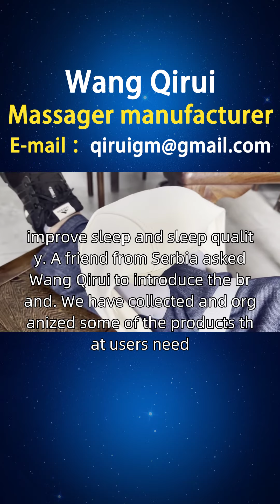Model of cervical spondylosis massager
Anxiety and insomnia often suffer from sleep problems, requiring cervical spondylosis massagers to relax, improve sleep quality, sleep calmly, and rejuvenate. Wang Qirui has specially developed an intelligent cervical spondylosis massager that integrates hot compress relaxation and gentle massage functions. Through hot compress therapy and kneading massage, combined with sleep tracking function, it helps anxious and insomnia patients relax, improve sleep and sleep quality. A friend from Serbia asked Wang Qirui to introduce the brand. We have collected and organized some of the products that users need, including styles, principles, functions, usage, brand, manufacturer, ranking, picture collection, prices, etc., to provide better choices for users in New Pazar, Krushevac, and other places, including head cervical massagers, physical cervical massagers, four head cervical massagers, cervical mechanical massagers, and various cervical spondylosis massagers, Please feel free to request through private email Serbiancervicalspondylosismassagerprocessing.